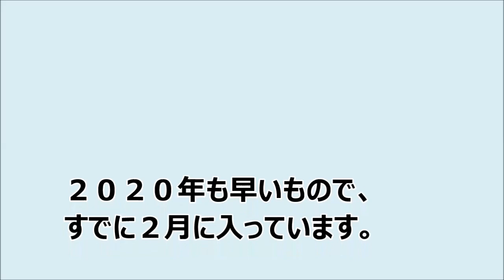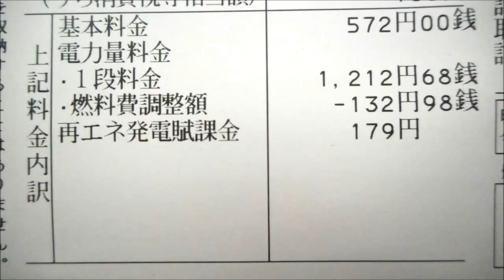２０２０年２月の電気代 ２０００円以内に収まりました。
この冬は暖かくて節電しやすいですね。
ほとんど電気敷毛布で過ごす冬です。